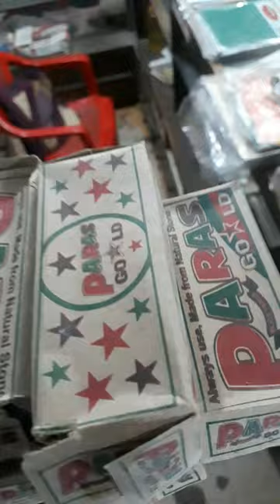Slate Pencil Sale By 5Box 50 rupees 🍫Paras Gold